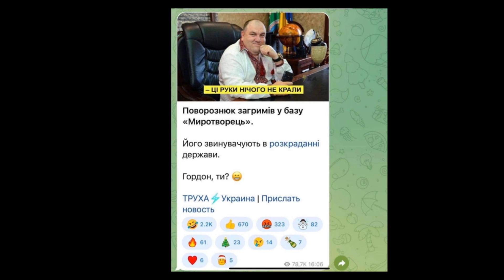💣ГОРДОН: Зеленського ПІДСТАВИЛИ! Один - БИДЛО з 90-х, інший – проросійська ТВАРИНА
Скандал Дмитра Гордона та Поворознюка триває. Останнього вже внесли до бази сайту «Миротворець». Але в цій історії з'явився ще один персонаж - Сергій Лещенко. Яка його роль? І чому Гордон обіцяє знищити його?